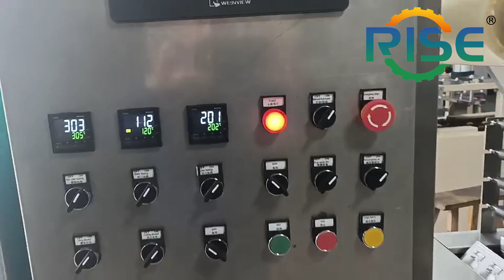RISHENG | ECONOMICAL PVA WATER-SOLUBLE FILM PACKAGING MACHINE FOR LAUNDRY DETERGENT AND POWDER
Such as pesticides, fertilizers, pigments, dyes, detergents, water treatment agents, mineral additives, cleaning agents, concrete additives, etc. Liquid pesticides, liquid cleaning products, and medical liquid detergent bags.